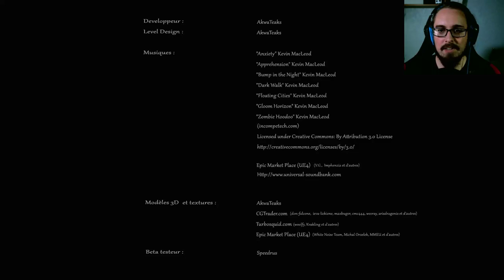Livestreaming: Precipice [Storpey Reacts]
A short indie horror game with footage kindly provided by David Weir. I'm going in blind, trying a livestream of the reactions!